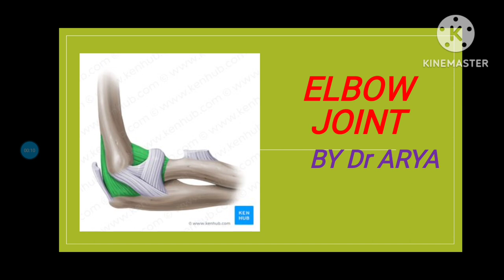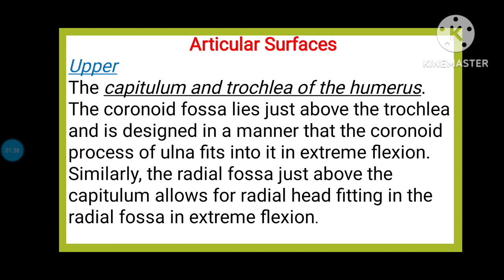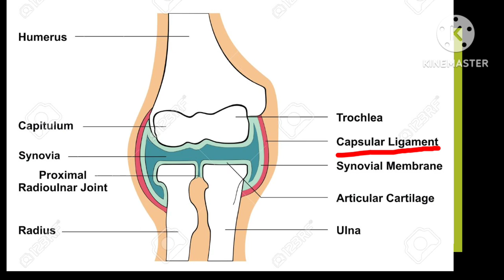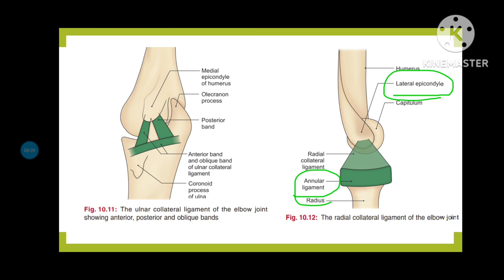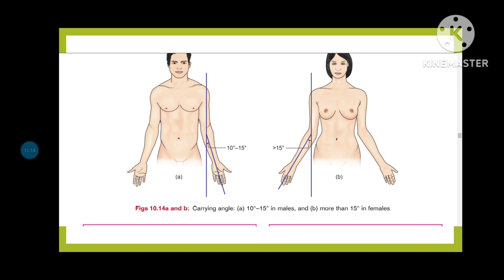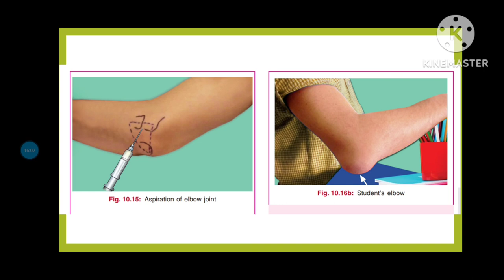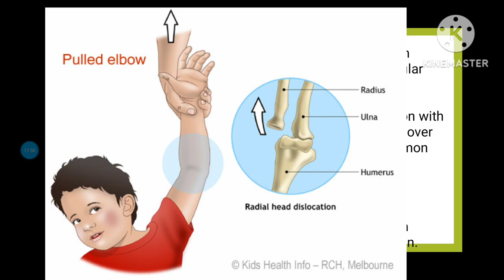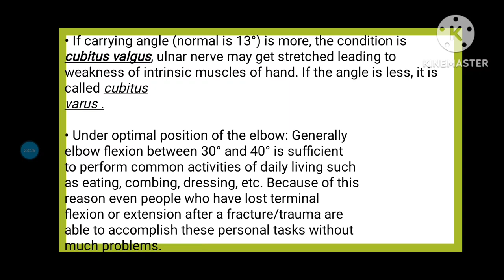ANATOMY OF ELBOW JOINT /IN TAMIL /UPPER LIMB /JOINTS